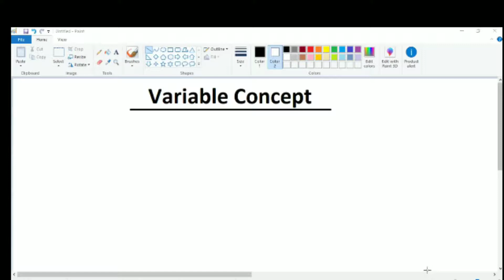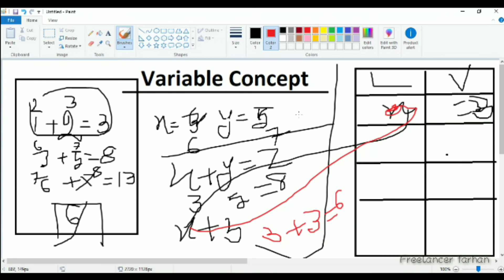variable concept|part-3 | android app development bangla tutorial 2019|freelancer farhan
This is Farhan Tushar.Welcome Back TO Another Episode Of Freelancer Farhan . Today I will Showvariable concept| android app development bangla tutorial 2019|freelancer farhan

android app development tutorial bangla,
android app development tutorial for beginners in hindi,
android app development tips,
android app development the new boston,
android app development tools,
android app development tutorial for beginners using android studio,

android app development software

android app development company

android app development language

android app development books

android app development course for beginners free

how to make an android app for beginners

android development tools